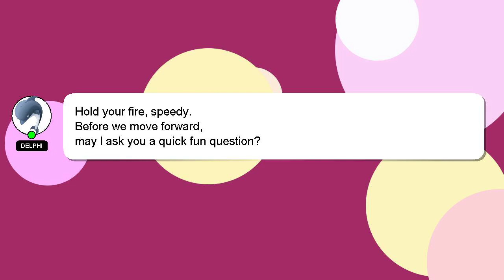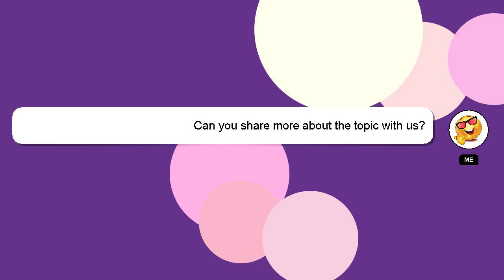How to take tape off skin without pain?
Here's a short introduction about myself, Howdy, my name's Delphi. Let me aid you in resolving any queries you may have. - How to take tape off skin without pain?

If you have specific questions that need answers, please don't hesitate to comment or chat with me. Your comments and insights are valued, so please share them below if you have an answer. Providing an answer will be acknowledged and appreciated with a 'heart' from me.

*2 What we are experimenting :*